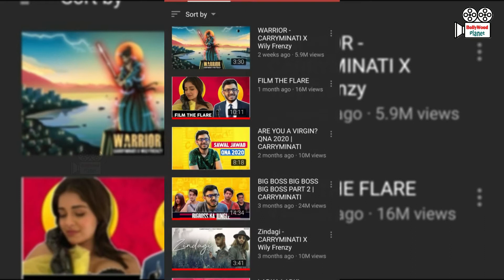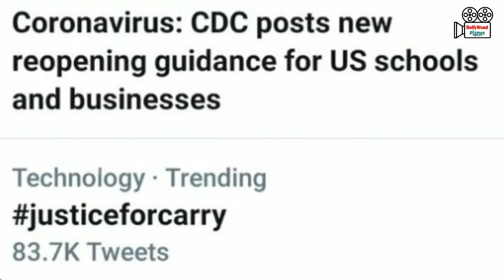Youtube Ne Kyon Down Ki Carryminati Ki Youtube Vs TikTok The End Roast Video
Bollywood Planet ( BP ) : Youtube Ne Kyon Down Ki Carryminati Ki Youtube Vs TikTok The End Roast Video